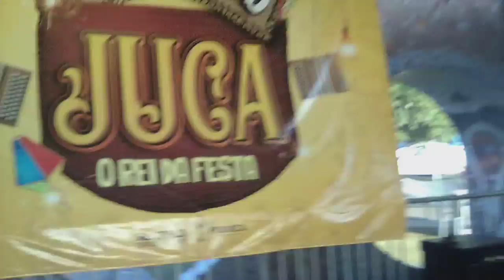JOELSON SANTOS - ARRAIÁ DO JUCA 2022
SCELJT- JS PRODUÇÃO